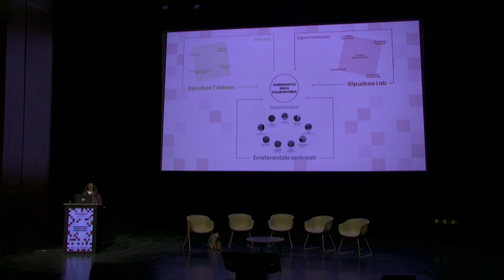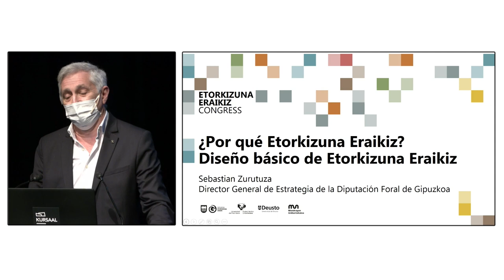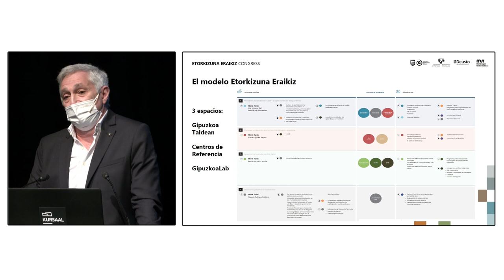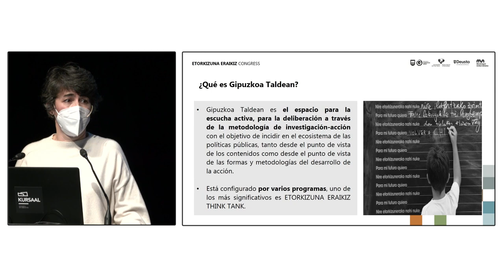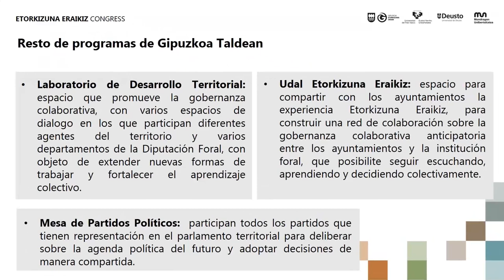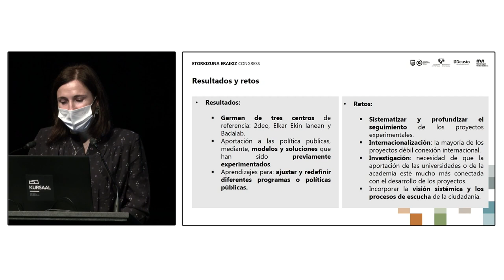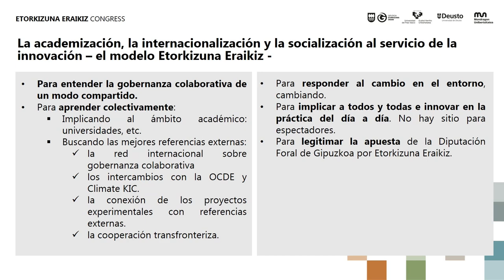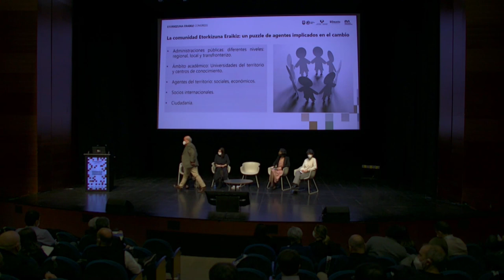Gobernantza panela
Parte hartzen dute: Maria Jose Canel, Eider Mendoza, Sebas Zurutuza, Miren Larrea, Olatz Errazkin, Naiara Goia, Ander Arzelus.